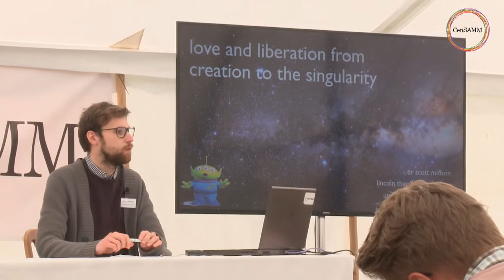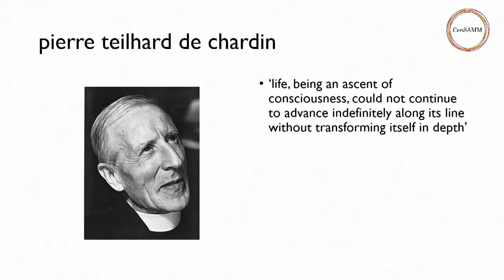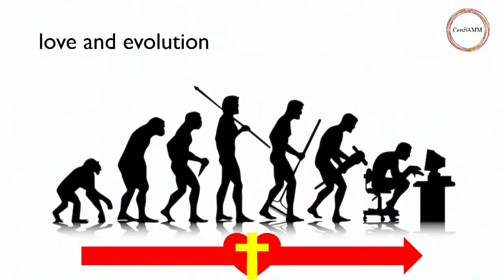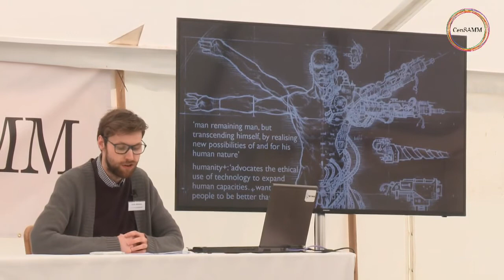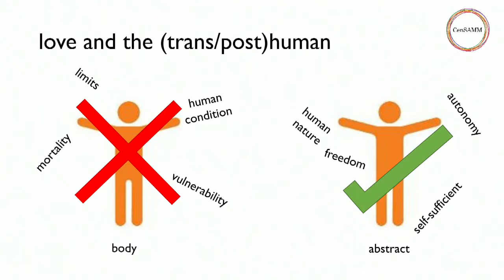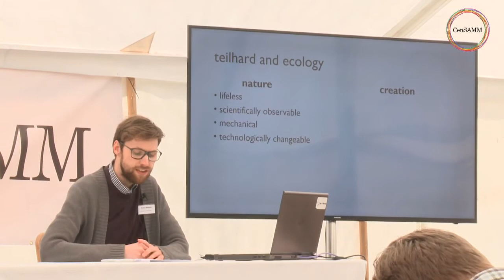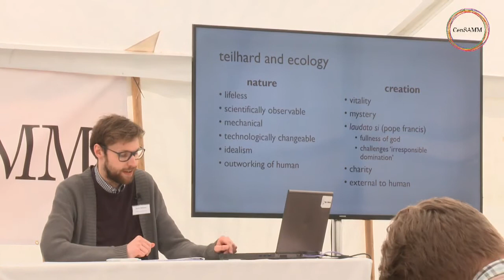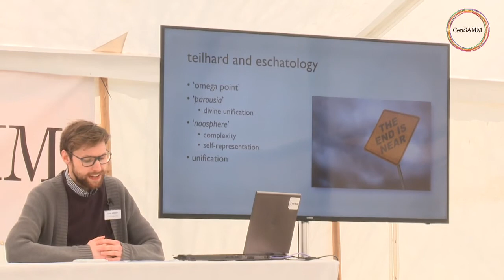Scott Midson: Love and Liberation from Creation to the Singularity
Scott Midson, The University of Manchester, Religions and Theology, Post-Doc.

"Love and Liberation from Creation to the Singularity"

Anticipation of the Singularity is polarised between those who envisage a dystopian apocalypse and the end of the world as we know it on the one hand; and those who see promise for humans in the digital awakening of the universe on the other. One way to understand the divide in opinion is to consider perspectives on love: those who fear the Singularity are anxious about a hopeless and loveless world, and they see machines as unloving and thus as unlovable. Those who embrace and celebrate the Singularity challenge these views, and instead look forward to a time when technologies can liberate us and help us to realise a wider spectrum of love. In this paper, I discuss these themes, focusing on positive attitudes to the Singularity and how they relate to themes of love and liberation. I analyse some of the underpinning assumptions behind these positions, linking them to theological discussions of love, and in particular ideas about God’s love for His creation and its flourishing. Relating to this, I highlight the work of Teilhard de Chardin, whose proposal that the universe will awaken and become conscious as part of a transition to a se Singularity.piritual ‘noosphere’ has been considered as a precursor to the Singularity. Is this vision in accordance with that of the flourishing of creation? What kinds of loves are involved in imagining and realising these visions? Ray Kurzweil and others consider the Singularity as spiritual, whereas I will demonstrate that these views suggest a narrow interpretation of love as liberation that neglects other models of love, such as vulnerability, which is theologically significant. Thus, I will argue that digital love is theologically justifiable, but the Singularity is not necessarily the best vision that should be pursued.

AI and Apocalypse Conference

6 April 2018